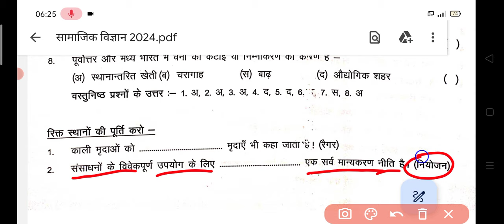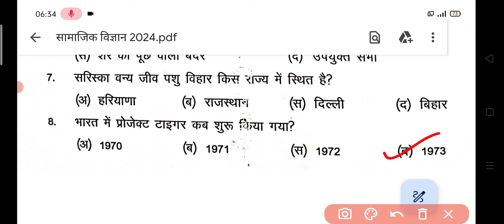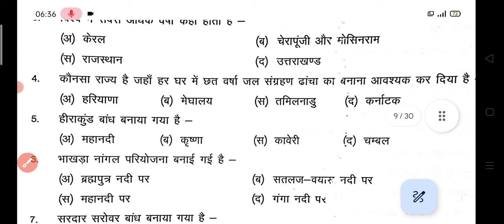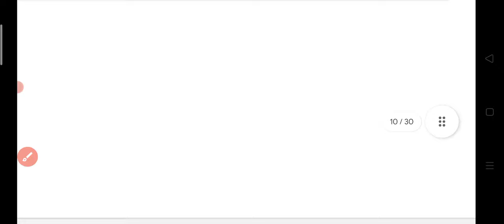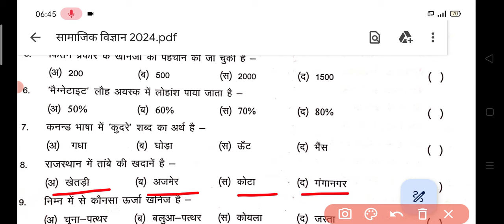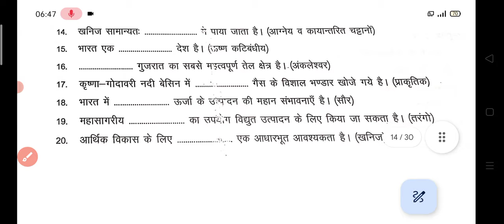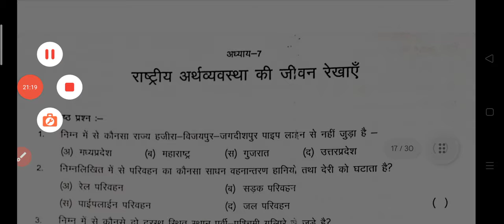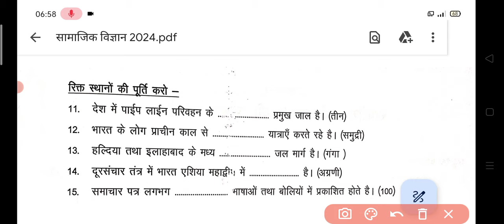RBSE सामाजिक विज्ञान Class-10th Board Exam बहुवैकल्पिक प्रश्न 16 March 2024 || Most Important MCQs